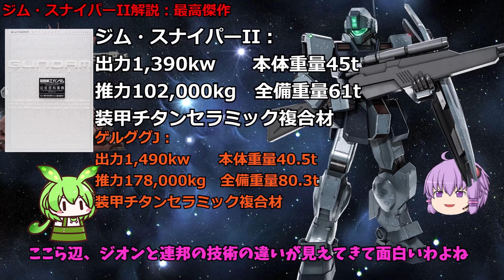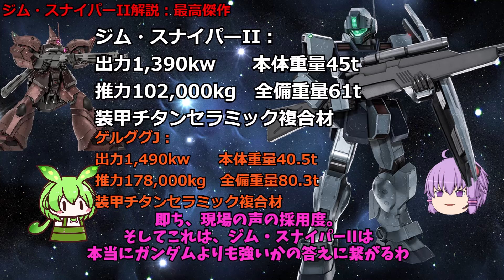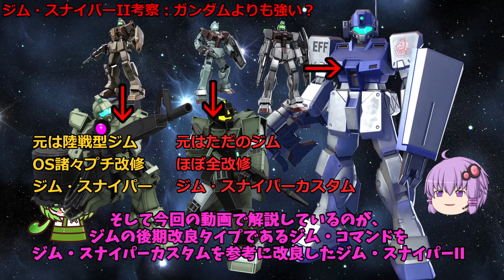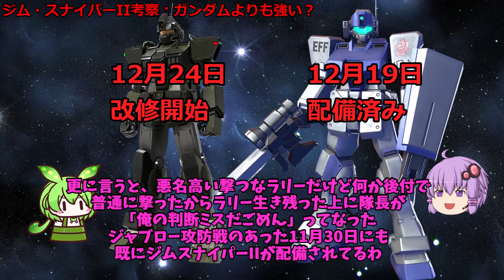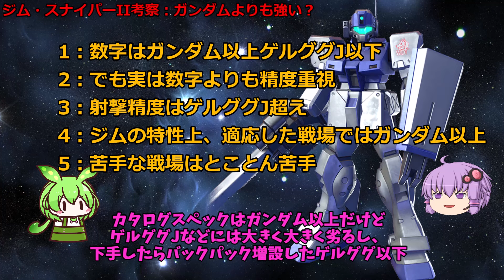【ジム・スナイパーII解説】RGM-79SPジム・スナイパーII。本当にガンダムより強い？性能低めでも強い理由【ガンダム0080】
機動戦士ガンダム0080ポケットの中の戦争など様々な媒体に登場するMS、RGM-79SPジム・スナイパーIIの性能を解説しながら、アニメでボロ負けした理由、それでもガンダムよりも強い理由を解説、考察していきます。

今回は解説と考察が同じくらいです。

00:00冒頭見所
00:09冒頭挨拶
00:47ジム・スナイパーII解説、地球連邦の最高峰
07:46ジム・スナイパーII考察、ガンダムよりも強い？
13:56終わりの挨拶

現在連載中の小説はこちら：
異世界アイドル革命！死に戻り悪役令嬢は閃いた『こいつら全員アイドルにしてしまおう！』

清見元康名義でたいあっぷ、小説家になろう、カクヨムなどに投稿しています。
もし良ければ応援お願いしますm(_ _)m

以前の作品（短編シリアス）：
転生した厄災の大魔女はやがて聖女と呼ばれる

使用させていただいたずんだもん：
ずんだもん mini Deluxe(立ち絵) ver1.2

ジム・スナイパーII